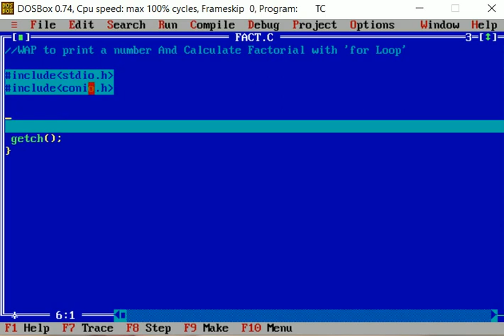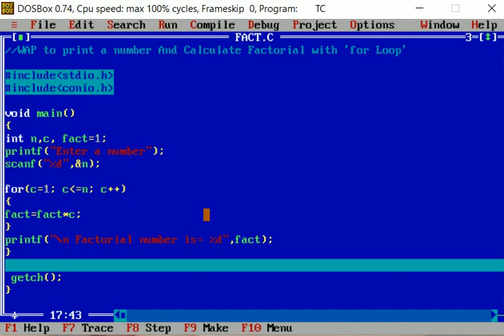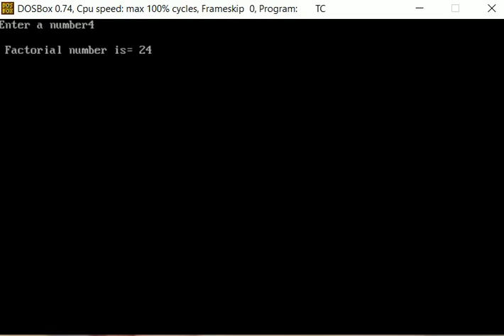WAP to Print a number and Calculate Factorial with for Look in English/Hindi